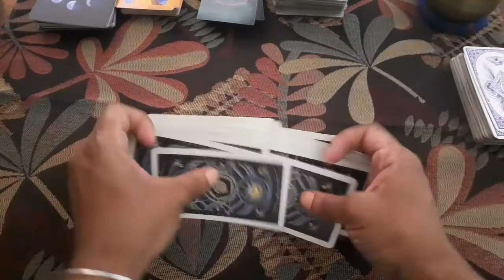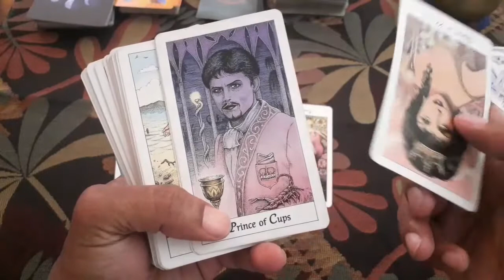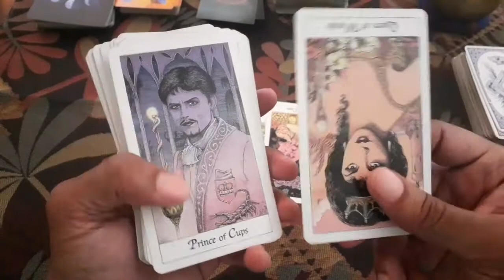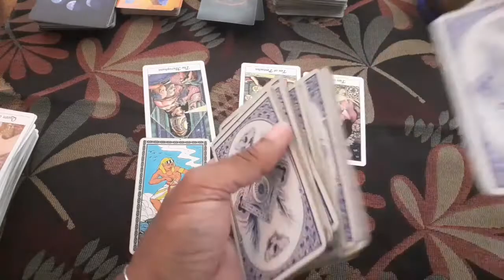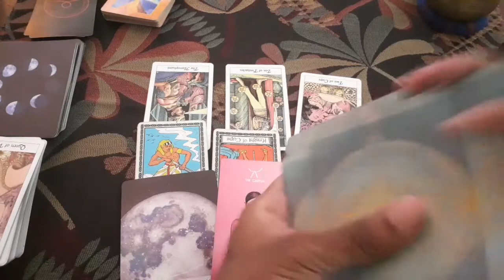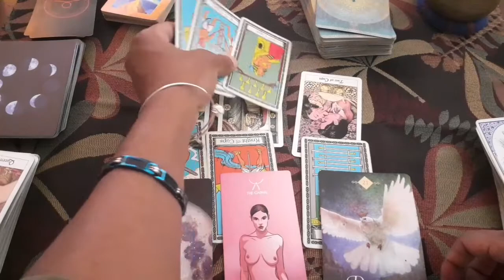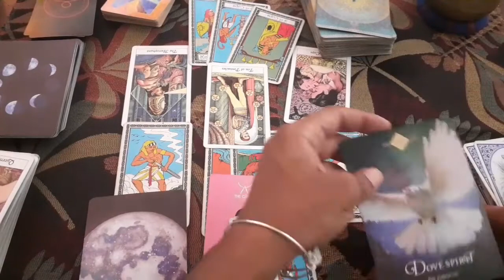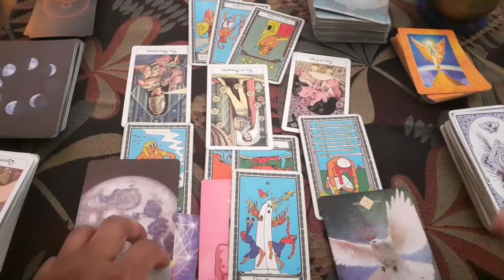Tarot reading on Joe Biden part 2